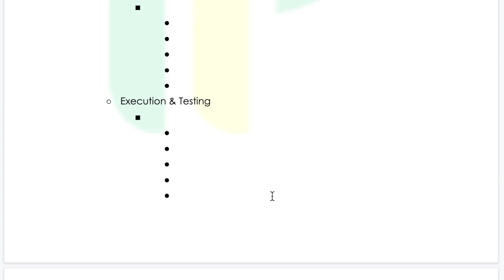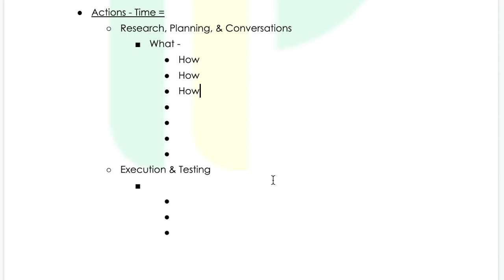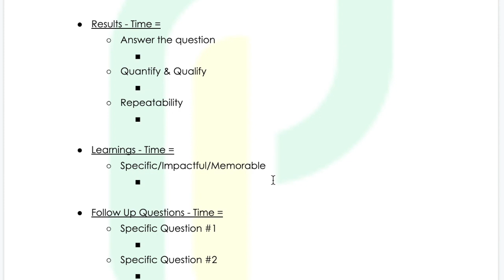Nobody is showing you this easy trick! Behavioral Interview Questions - Actions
1:1 Coaching Services (Practice interview / Strategy Session / Negotiation Coaching)

Cards:

4:14 - Cheat Sheet